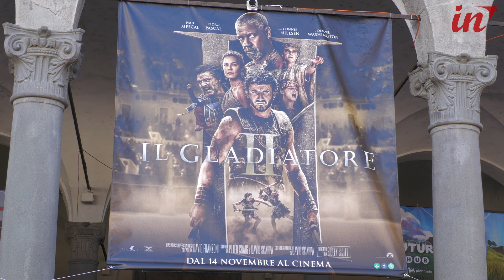Francesco Totti gladiatore in piazza San Michele per la parata del film di Ridley Scott a Lucca